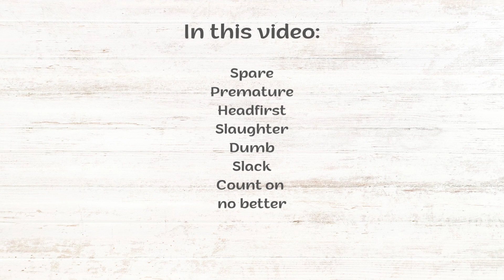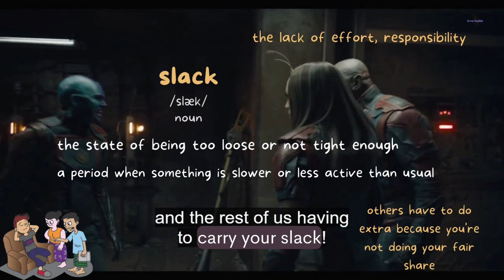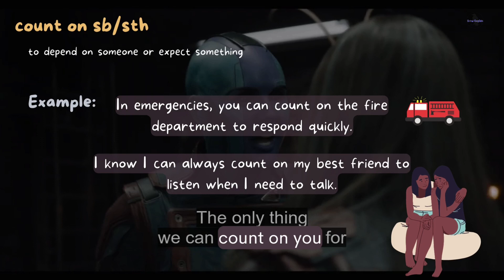Learn English with Movies/guardians of the galaxy 3. Improve Spoken English Now. Easy and fun!